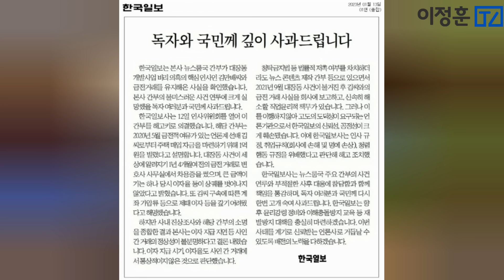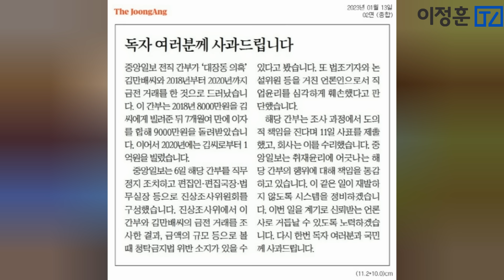또 극단선택. 대장동 괴담은 끝이 없다